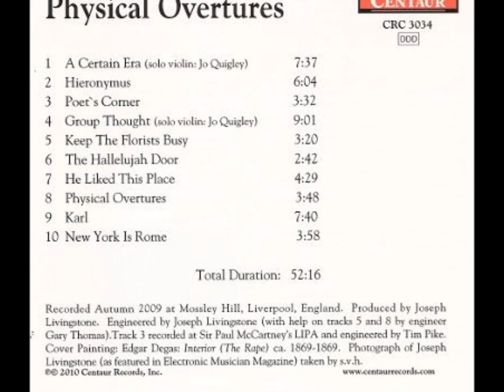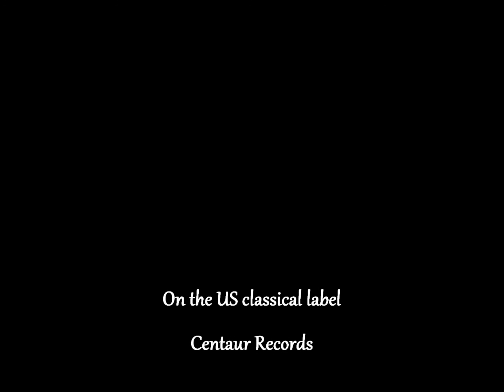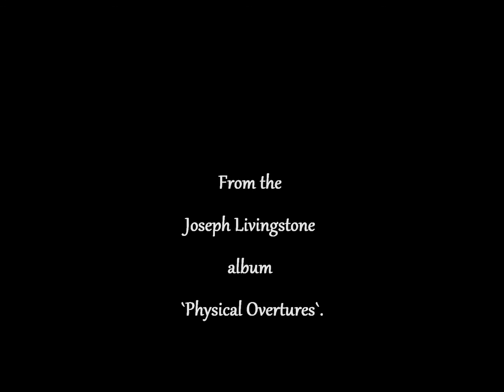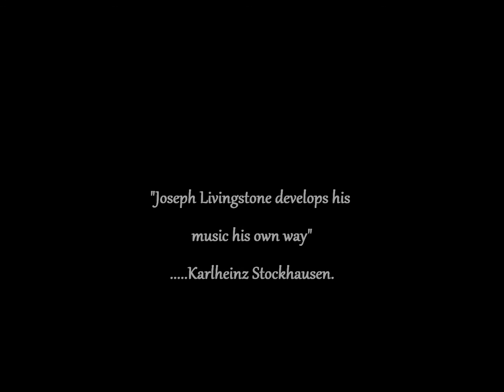`Hieronymus` (full track) by Joseph Livingstone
From the album `Physical Overtures`, the piece `Hieronymus`. Inspired by the comments of a music critic; "When I hear Joseph Livingstone`s music, I get the feeling I am listening to a second realisation of a Hieronymus Bosch painting!"